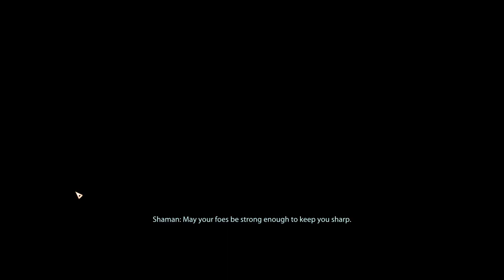Grunt: Rite of Passage | Mass Effect 2 (LE) | Modded Walkthrough - Part 40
Gina Shepard: Earthborn/War Hero/Soldier
Gameplay difficulty: Normal

Gina is back!
In this modded walkthrough, the roleplay goes like this: Gina Shepard loses respect for the Alliance and the Council and rejects the Spectre reinstatement. Cerberus armor makes the story more lore-friendly and Gina will be switching between armors for certain missions. Main story with DLC squadmates comes first. After the main ending, there will be the side missions and the rest of the DLC. Overlord will be the final of this walkthrough and will serve as the ending point for Shepard's relationship with Cerberus. This is an action-packed roleplay storytelling.

Mods used:
Conrad Verner Remembers
Expanded Shepard Armory (ESA) LE2
Eyebrows and facial hair restoration
Genesis Intro Dialogue Undo Mod - Legendary Edition
Hammerhead Suicide Mission (BUGFIX)
Leather Jacket for Femshep LE2
Overlord Morality Fix
Ronald Taylor's Fate Fix
Sheploo Appearance Consistency Project
Tank Top Casuals for LE2
No Headgear For Squadmates